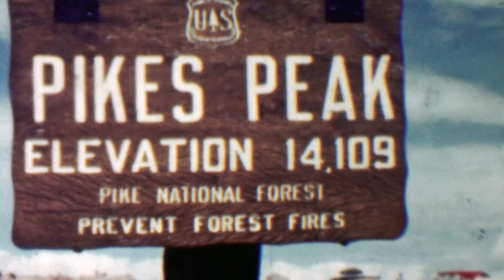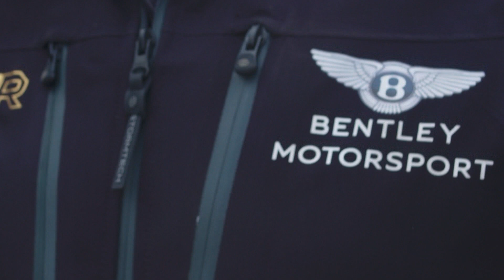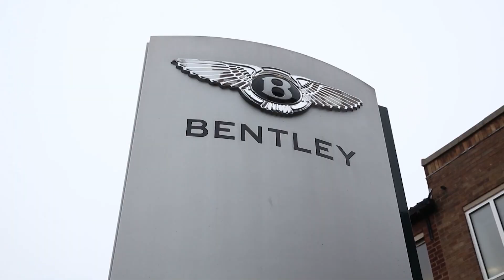Inside Bentley's Greener Gasoline Alternative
Bentley tested its biofuel during the 99th run of the Pikes Peak Hill Climb and recorded the fourth-fastest time.

On June 27, the most extreme Bentley ever made raced up one of the highest peaks on the continent as a modified Continental GT3. Its estimated 1,000 horsepower V8 engine was propelled by a proprietary blend of 98RON Renewable racing biofuel, a low-carbon, high-octane fuel that produces 85% less greenhouse gas than gasoline.

The modified coupe recorded the fourth-fastest time during the 99th running of the Pikes Peak International Hill Climb near Manitou Springs, Colo. It was an honorable finish, considering that the field of 54 hyper-tuned racers included Porsches, Camaros, BMWs, and even “open wheel” specials built uniquely for this race. Robin Shute, a British professional racing driver based in Los Angeles, took top honors for the field in his 2018 Wolf GB08 TSC-LT.

Despite a late-stage backfire that split the carbon intake manifold and caused the car to lose boost near the finish, the Bentley took top honors among alternatively fueled vehicles in the race, obliterating the times of the much-ballyhooed Tesla Model S Plaid edition and a hybrid Acura NSX.

Bentley is using the performance to kickstart what will be the biggest effort in the company’s 102-year history: to become carbon neutral by 2030.